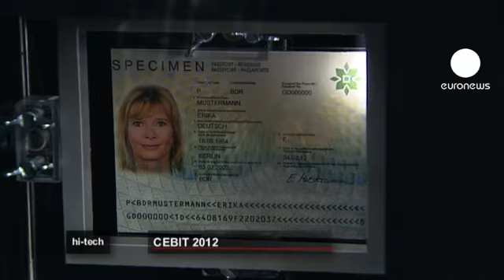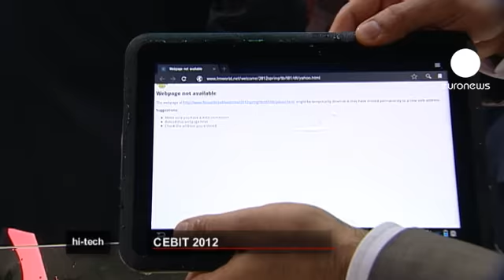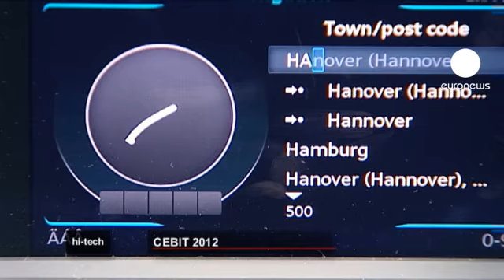Cebit ilk atağını Almanya'da yaptı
Her sene 4 farklı ülkede düzenlenen Avrupa'nın en önemli bilişim teknolojileri fuarı Cebit ilk ayağını Almanyanın Hanover kentinde gerçekleştirdi.
6 ila 10 Mart 2012 tarihleri arasında sektör temsilcileri ve her kesimden meraklıya kapılarını açan Cebit, bu sene 4 bini aşkın firma ve 350 bine yalkın ziyaretçiyi ağırladı.